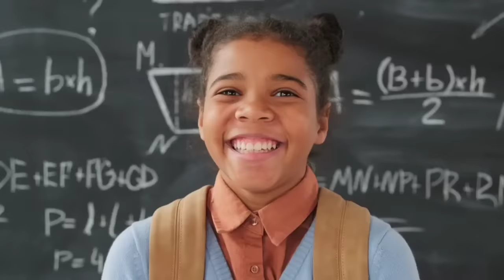कामाख्या मंदिर में प्रकट होकर माता करती हैं चमत्कार , नदी में बहता है खून जैसा लाल पानी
kamakhya temple
kamakhya temple miracles
kamakhya mystery
mysterious kamakhya temple